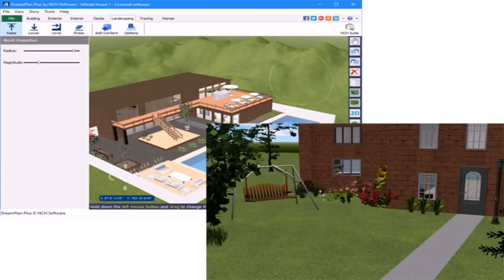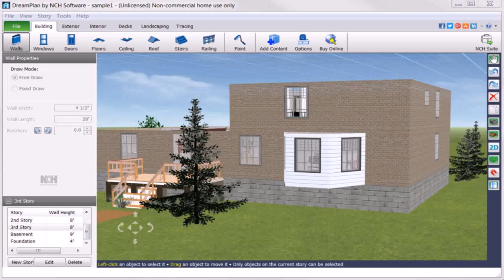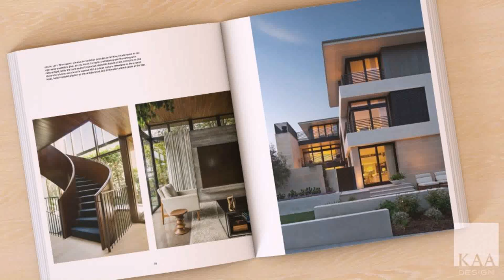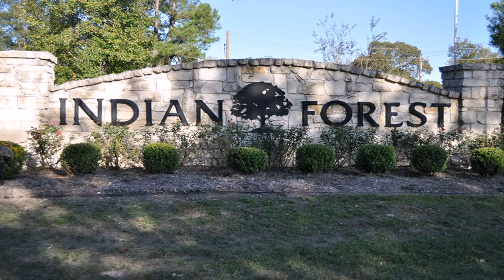Indian Village Home Front Design